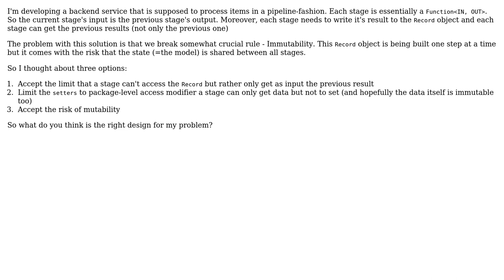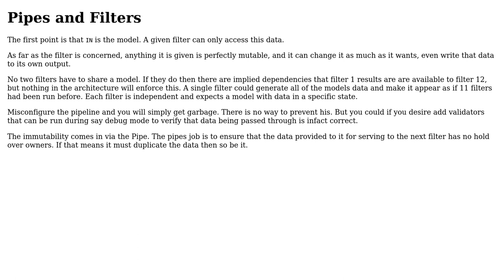Software Engineering: Pipeline design pattern and immutability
With thanks & praise to God, and with thanks to the many people who have made this project possible! You are responsible for your own actions.